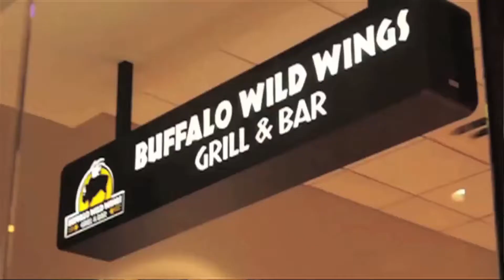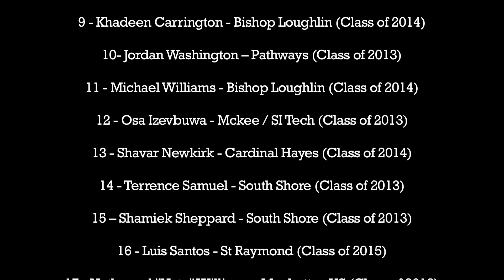Top 100 NYC HS Basketball Players Powered by Under Armour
The Top 100 NYC HS Basketball Players Powered by Under Armour, from Buffalo Wild Wings.